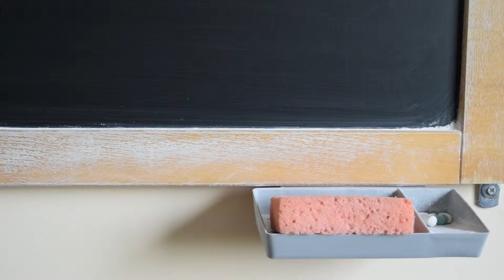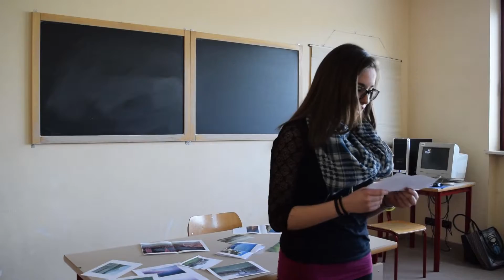Adotta uno scrittore live Visioni #14 Cristina Ali Farah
"Adotta uno scrittore" è un progetto del Salone Internazionale del libro di Torino realizzato con il sostegno dell' Associazione delle Fondazioni di origine bancaria del Piemonte.
In questa puntata il conduttore Alessio Arbustini ci racconta l'adozione di Cristina Ali Farah da parte dei ragazzi del'Istituto Vittone di Chieri (To).